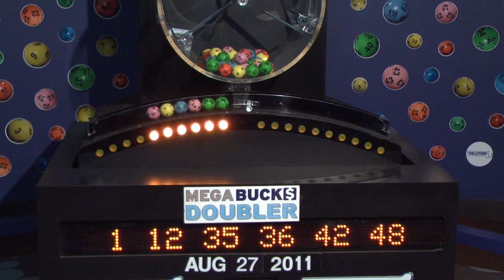Megabucks Doubler drawing August 27, 2011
The official Mass. State Lottery Megabucks Doubler drawing for Saturday, August 27, 2011.